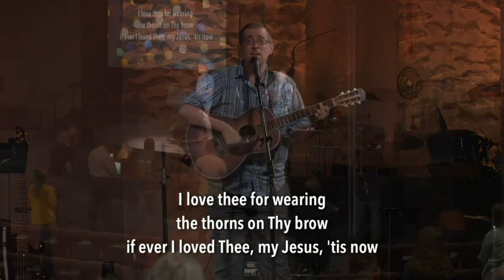2021-09-19 Sunday Morning-Regaining Your First Love